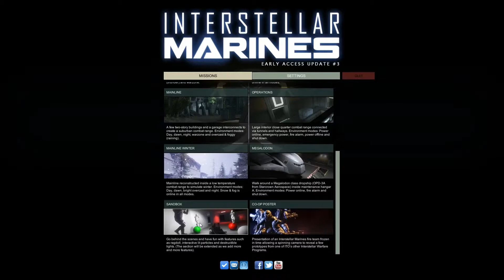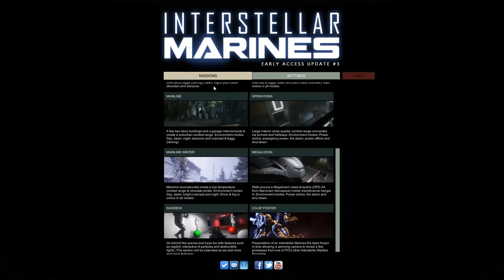Interstellar Marines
Messing around with the very Pre-Alpha Interstellar Marines.  Combat starts at 9 minutes.